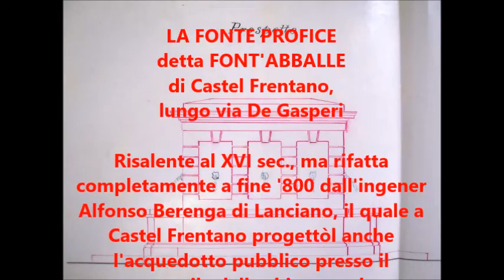CASTEL FRENTANO, LA FONTE PROFICE o Font'abballe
LA FONTE PROFICE
detta FONT'ABBALLE
di Castel Frentano,
lungo via De Gasperi

Risalente al XVI sec., ma rifatta
completamente a fine '800 dall'ingener
Alfonso Berenga di Lanciano, il quale a
Castel Frentano progettòl anche
l'acquedotto pubblico presso il
campanile della chiesa madre